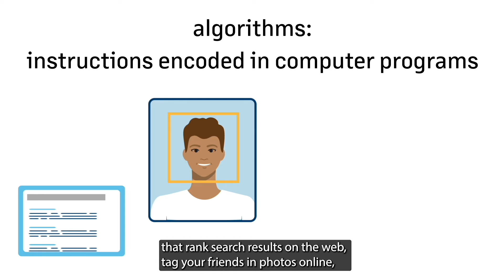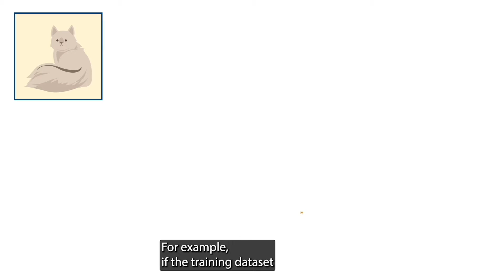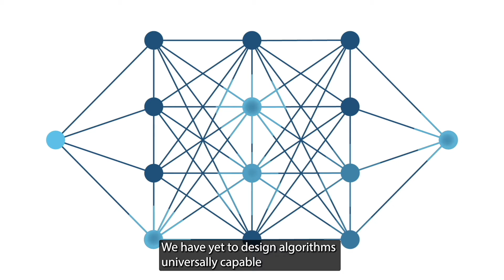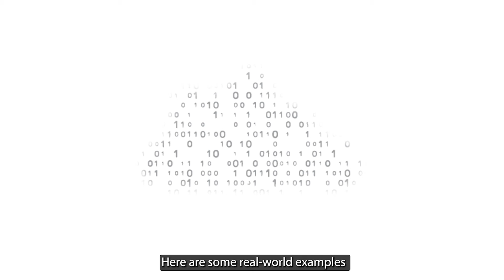What is AI?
What is artificial intelligence (AI)? This animated video describes how artificial intelligence works, where it can be found, and how it influences our lives.

𝘗𝘳𝘰𝘥𝘶𝘤𝘦𝘥 𝘸𝘪𝘵𝘩 𝘨𝘦𝘯𝘦𝘳𝘰𝘶𝘴 𝘴𝘶𝘱𝘱𝘰𝘳𝘵 𝘧𝘳𝘰𝘮 𝘉𝘕𝘠 𝘔𝘦𝘭𝘭𝘰𝘯.